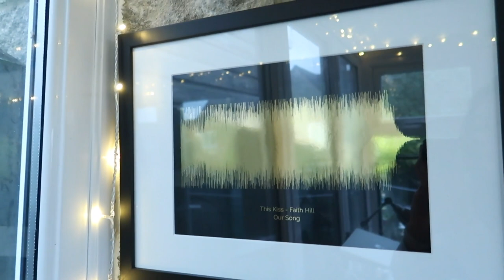Day In The Life Of An Influencer, Luxury Unboxing, Zara Haul + Skincare Routine!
Victoria x